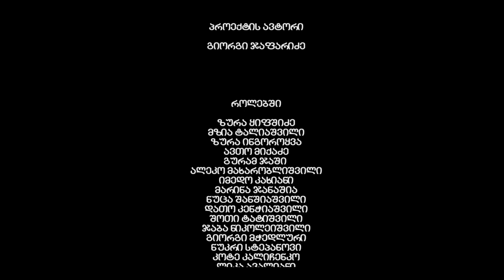მგლების იმპერია, მე-2 სეზონი, 37-ე სერია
მგლების იმპერია, სეზონი მე-2, 37-ე სერია